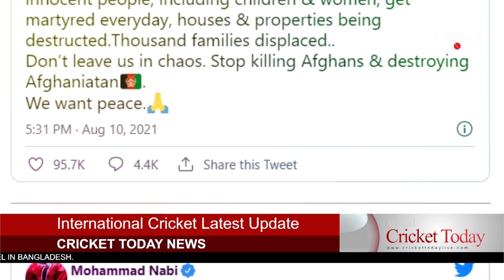খেলা হবে তো? তালিবানি অভ্যুত্থানে সংশয়ে টি-২০ বিশ্বকাপে রশিদদের যোগদান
যত দিন যাচ্ছে তত আফগানিস্তানের একের পর এক এলাকা দখল করে নিচ্ছে তালিবান। কন্দহর, গজনি দখলের পর ক্রমশ তারা এগিয়ে আসছে রাজধানী কাবুলের দিকে। তালিবান আগ্রাসনের হাত থেকে বাঁচছে না ক্রিকেটও। জানা গিয়েছে, আফগানিস্তানের ছ’টি প্রধান ক্রিকেট স্টেডিয়ামের তিনটিই এর মধ্যে দখল করে নিয়েছে তারা। ফলে টি-২০ বিশ্বকাপে আফগানিস্তানের যোগদান নিয়ে তৈরি হয়েছে তীব্র ধোঁয়াশা। বিশ্বকাপে বিরাট কোহলীদের সঙ্গেই গ্রুপ বি-তে রয়েছে আফগানিস্তান।